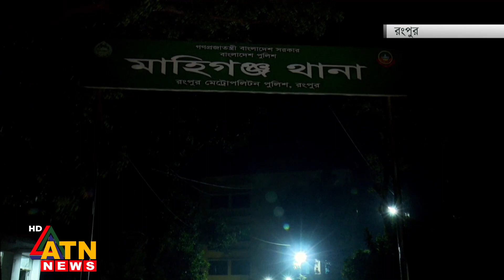রংপুরে বাস-অটোরিকশা সংঘর্ষে নিহত ৩ | ATN News